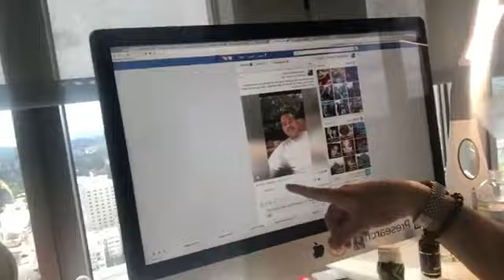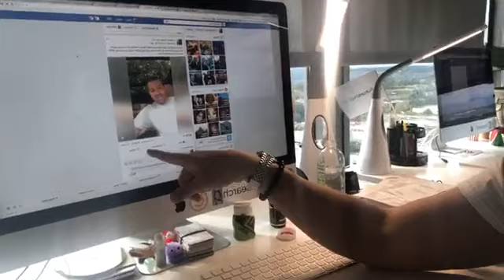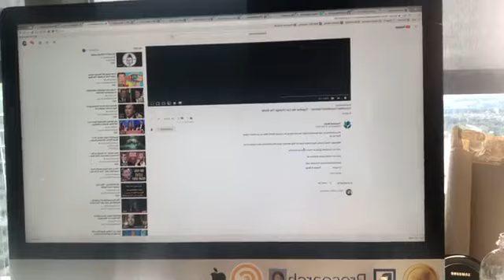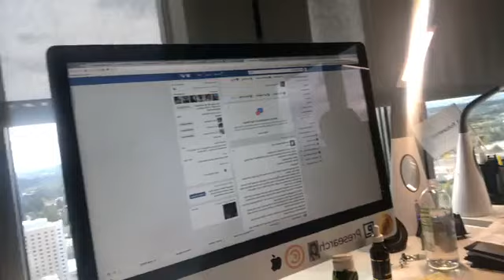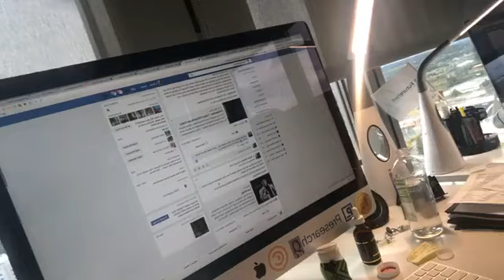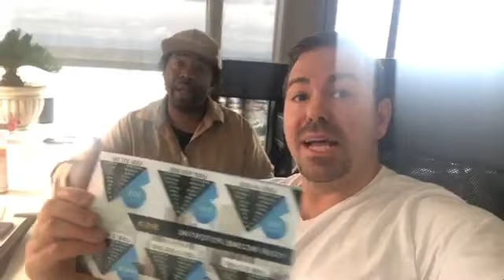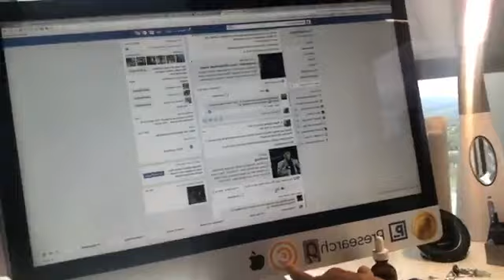Updates on FutureNetMusic 9/15/18 w/ Ryan Conley & Squeek Nutty Bug! - FutureNet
Updates on FutureNetMusic 9/15/18 w/ Squeek Nutty Bug!

Ryan Conley
Residual Bitcoin Miner